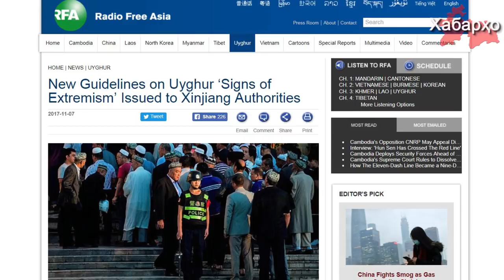Китай объявил вне закона соблюдающих Ислам уйгуров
Китайские власти в своей борьбе с мусульманами переходят все мыслимые границы. В Синьцзяне власти для определения сепаратистки настроенных уйгуров мусульман начали руководствоваться списком признаков т.н “религиозного экстремизма”, сообщает Radio Free Asia.